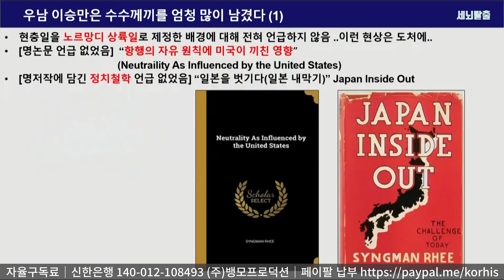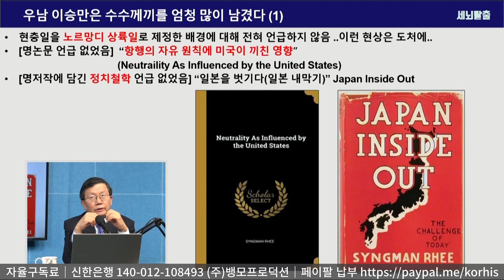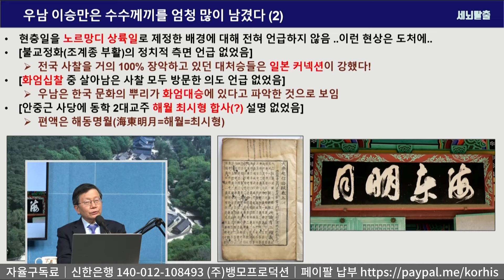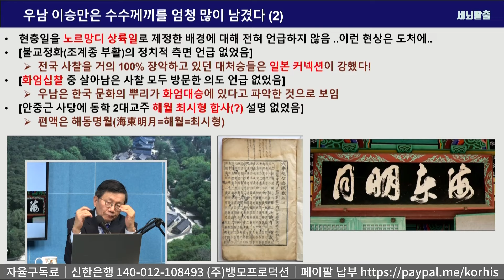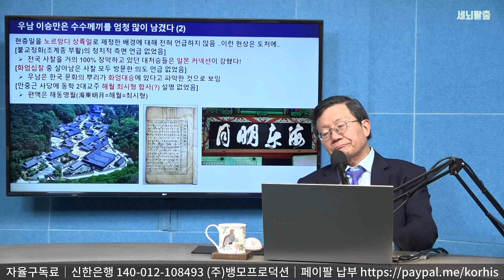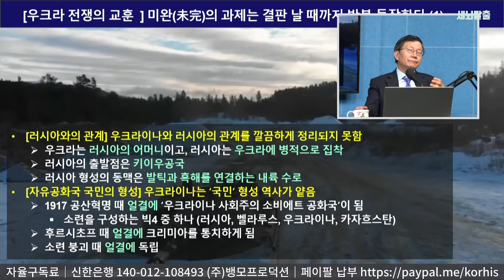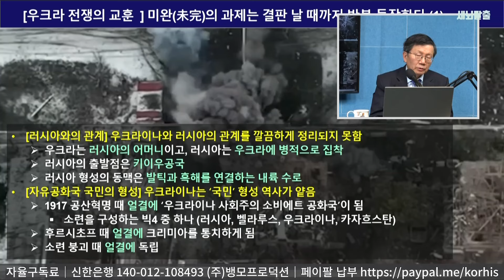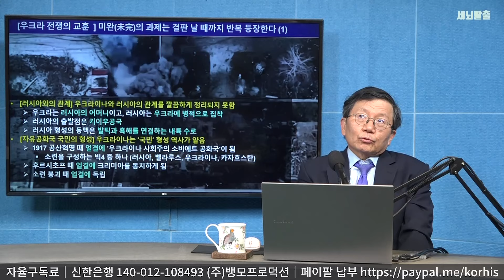[세뇌탈출 3237탄] 현충일이 노르망디 상륙일인 까닭…이날 되짚어 본다! 우크라이나 전쟁에 숨겨진 세 가지 비밀! - 1부